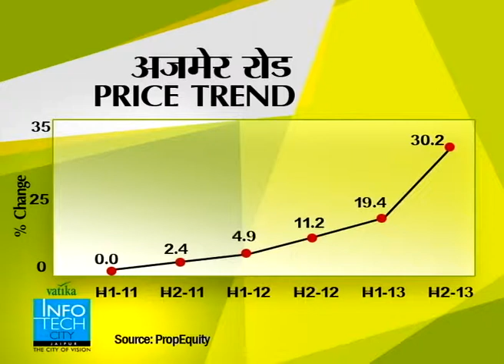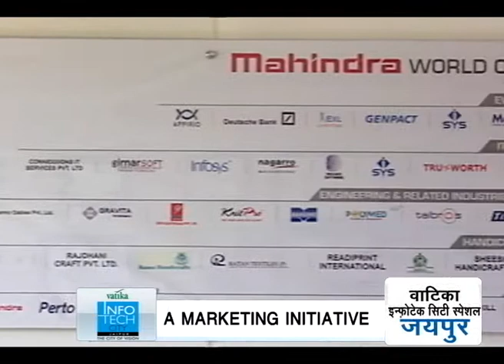Jaipur's 600-acre township special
We travel to Jaipur, the city of forts and palaces, to witness its transformation from a tourist spot to a hot real estate destination.  In this show, we feature one of Jaipur's biggest township projects - Vatika Infotech City. This sprawling 600-acre project is not just a regular township. Master-planned to the minutest detail, Vatika Infotech City has something for everyone. A good number of families has already moved in here -- let's take a look at what makes them swear by their new address.